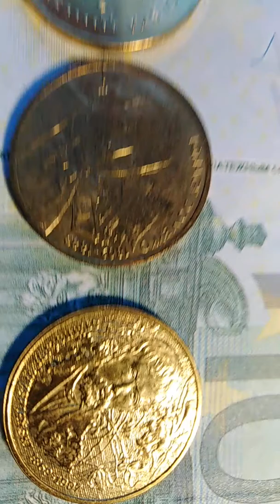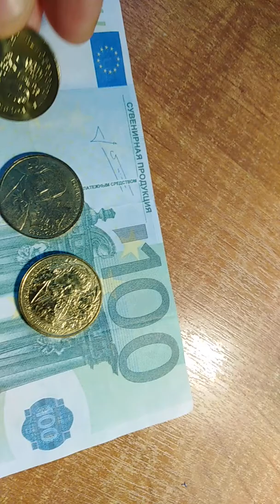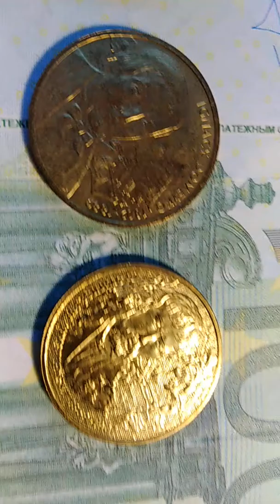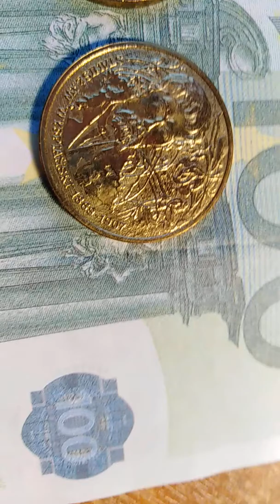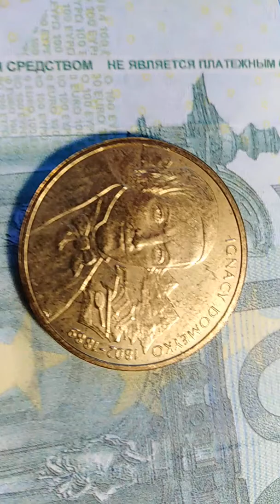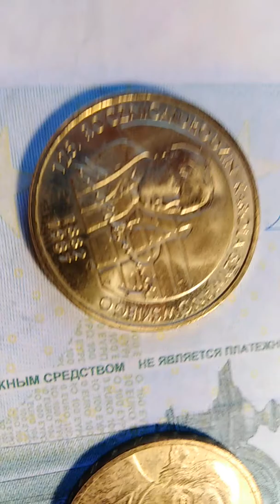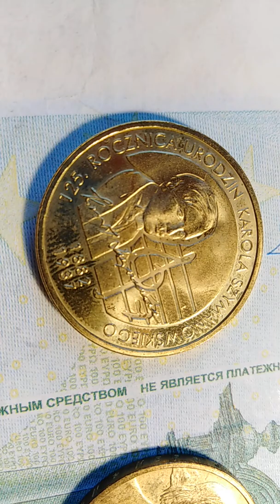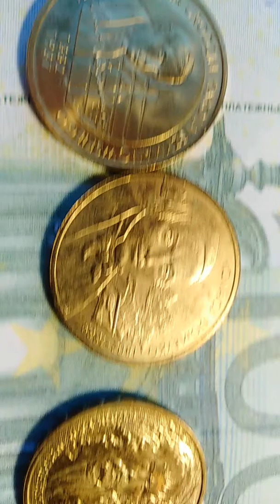硬币,монеты, Coins,espèce,عُمْلَة,Metálico, Moneten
Монеты Польши. 2 злотых. Герои Польши.波兰硬币.2兹罗提.波兰的英雄.Pièces De Monnaie De Pologne. 2 zlotys. Héros De La Pologne.Moneda De Polonia. 2 Zloty. Héroes De Polonia.Coins Of Poland. 2 zloty. Heroes Of Poland.Münze Polen. 2 Zloty. Helden Polens.